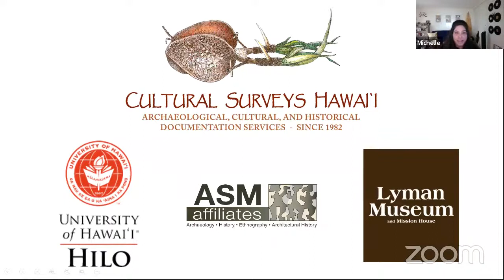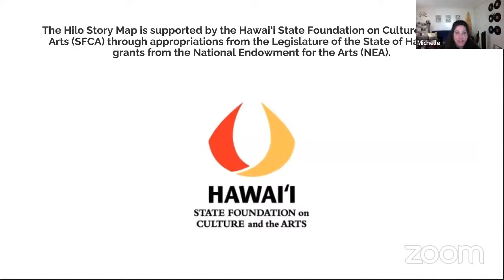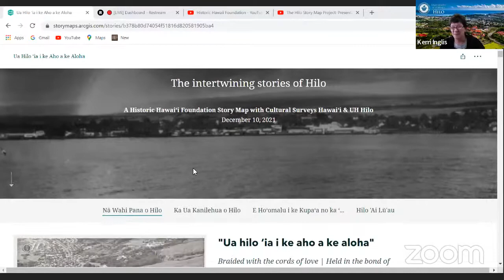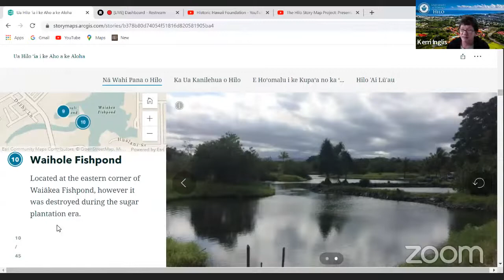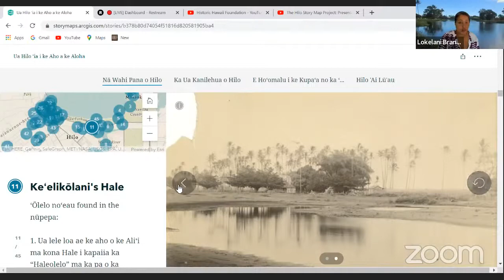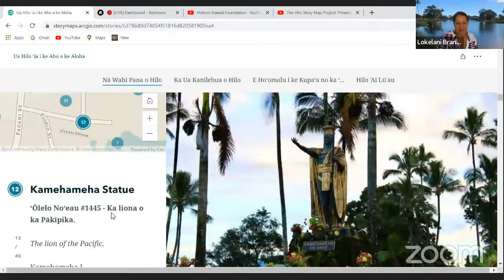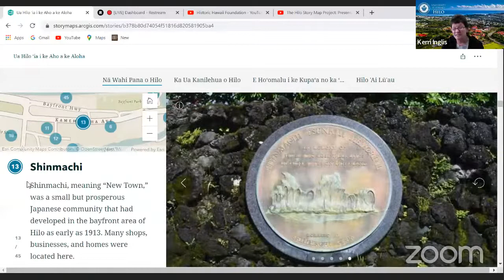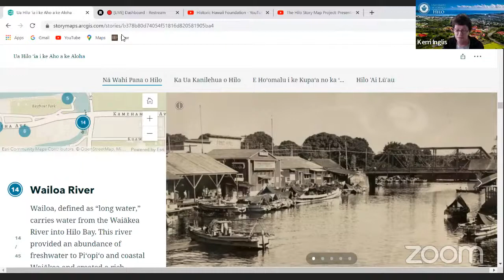The Hilo Story Map Project: Presentation and Panel Discussion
Sharing the Multilayered History of Hilo from the Wailuku to Wailoa River

In celebration of the launch of the Hilo Story Map, we are thrilled to host a presentation and panel discussion with archaeologist Lokelani Brandt of ASM Affiliates, Professor Kerri Inglis, history professor at UH Hilo, and a student panel.

The discussion will share the context, process, and purpose of the Hilo Story Map, along with reflections from the students themselves relaying how this project has impacted their view of Hilo, themselves, and their own sense of place.